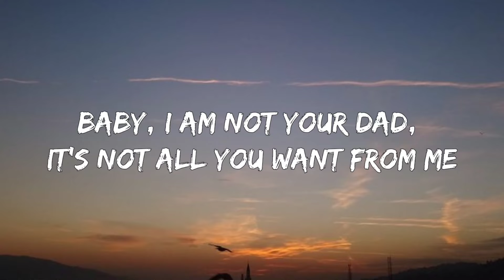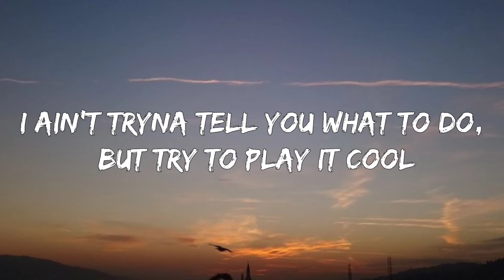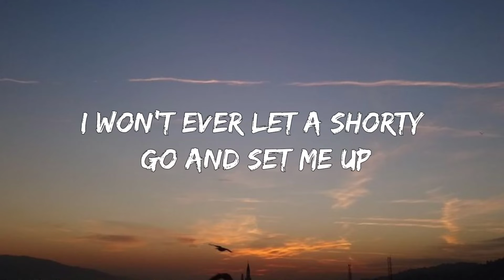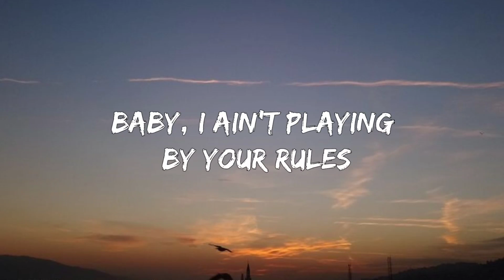24kGoldn - Mood (Lyrics) ft. iann dior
24kGoldn - Mood (Lyrics) ft. iann dior